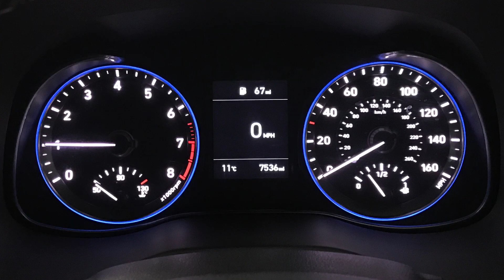Hyundai Kona Hat 1.0 T-gdi 120ps Play | Richmond Motor Group | Hampshire & Surrey